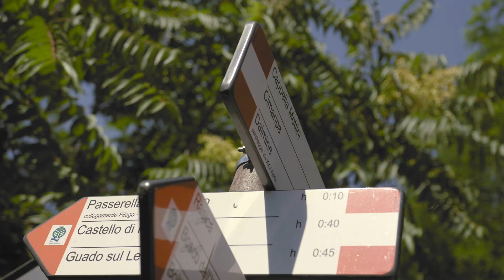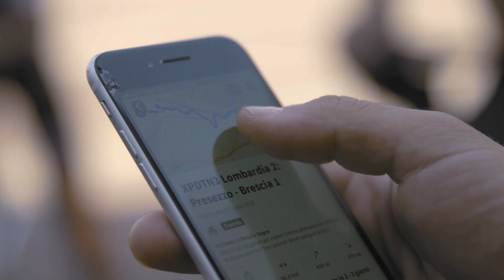XPDTN3 2020 - Episode 1: Lombardy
After many months when travelling (by bike) was hard or impossibile, we decided to restart from the area where our company stands. Maybe it's not the most attractive of the world for tourists, but it's beautiful and we did our best to show it to you.